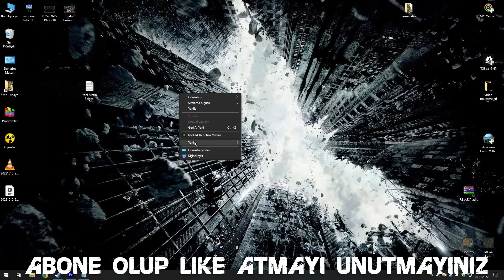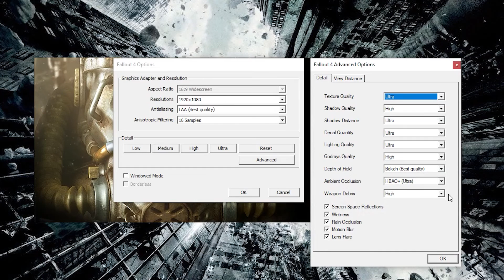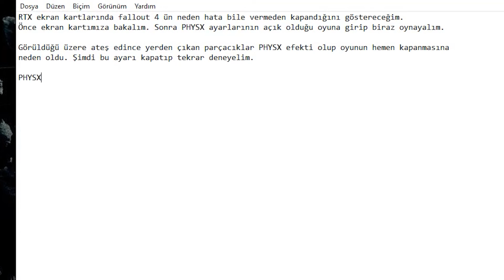RTX kartlarda FALLOUT 4 kapanma sorunu çözümü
RTX kartlar PHYSX efekleri ile bir şekilde uyumsuzluk içinde olduğu için bir çok oyunda bu ayar açıkken kapanma yada çökme sorunlarına sebep oluyor. Videoda FALLOUT 4 ün neden çöktüğünü ve çökmenin nasıl engellenebileceğini gösterdim.
Umarım sorunuza çözüm olur.

Fallout 4
çökme sorunu
çökme sorunu çözümü
gameplay
physx efekt
weapons debris
silah efekleri